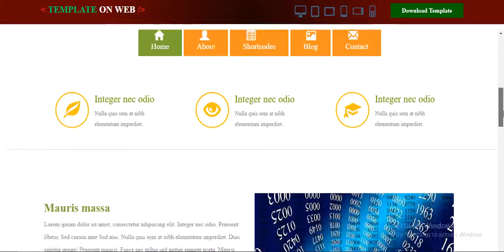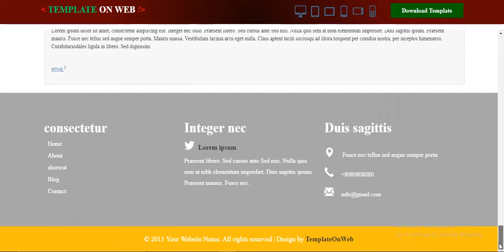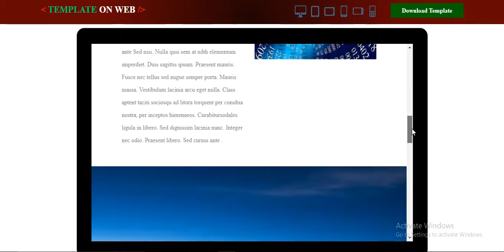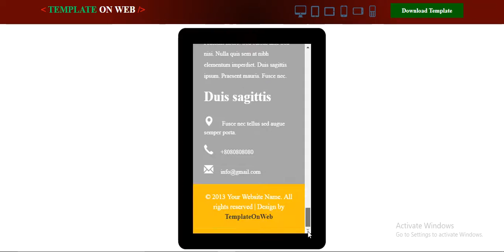Teacher Website Template - Template On Web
Teacher is Education category multipurpose responsive bootstrap website template.